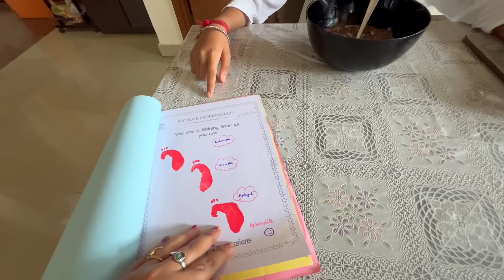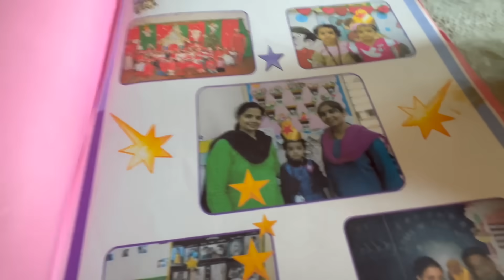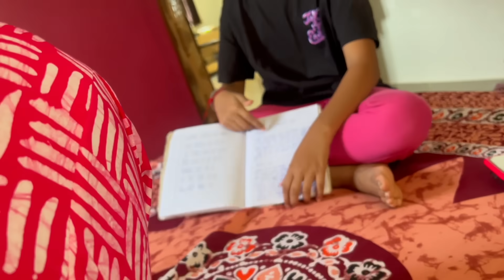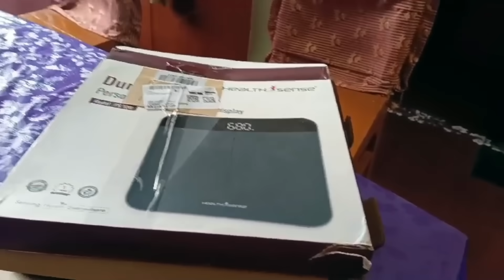সেন বাড়িতে শুরু হয়ে গেল পুজোর GIFT দেবার পালা।.🛍️🛍️🛍️মা করছে online shopping 😱